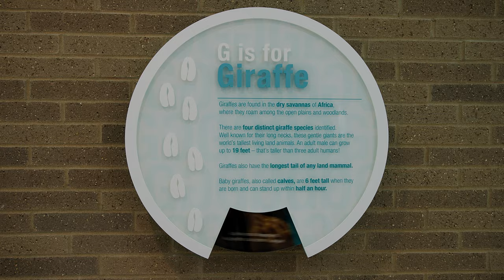Creating Inspiration & Hope through Art | Cincinnati Children's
Michelle Hopkins:
We believe art uplifts and brings us all together. Throughout the building, visitors will find over 1,000 works of art, to inspire them throughout their time with us.

Andrea Cooks, Human Factors Consultant:
We work with a lot of local artists here in Cincinnati. The goal was to provide art that would inspire not only our patients and families, but also our hospital staff as we walk through these halls, every day.

Cedric Michael Cox, Artist:
It's an honor to have my work at Cincinnati Children's because I want my work to inspire a vast variety of different people. The work itself is meant to heal and to bring joy.

Michelle Hopkins:
In a city known for its murals, our “Fountain of Life” is one of the large-scale pieces that will greet our kids. On each floor, families can look for designated icons or friends. These friends add a sense of fun to the room and are even playfully hidden in the wallpaper to be discovered by our young patients.

Lindsey Justice, DNP, APRN, Heart Institute:
The Critical Care Building is designed to uplift the emotional needs of our patients and families while they are staying with us by providing them with artwork that they can enjoy and can help to distract them from the events of the day when things become stressful.

When they look at the work, they're thinking about the work but at the same time, they're thinking about other positives, other emotions.

Michelle Hopkins:
We're dedicated to providing hope to the children and families who come here for care. Pursuing Our Potential Together, so all kids can pursue theirs.